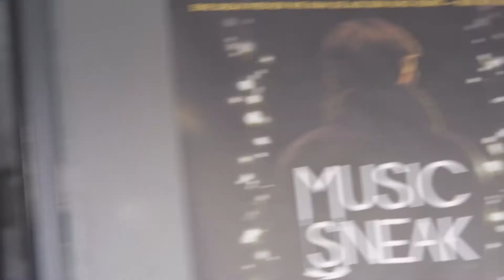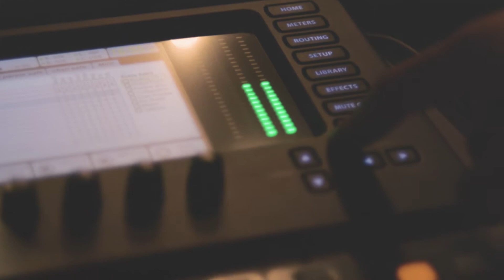Behind the Scenes of MUSIC SNEAK#1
Erste SNEAK verpasst? Dann bekommt ihr hier trotzdem einen kleinen Einblick hinter die Kulissen! Nico Laska, AB Syndrom und Samuel Breuer sind auch dabei!
Credit: Adieu Naomi